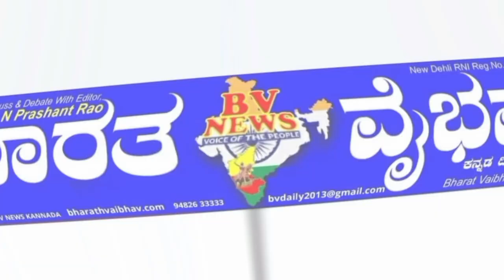ಜತ |ವಿಜಯ್ ವಿಠ್ಠಲ್ ಗ್ರಾಮ ವಿಕಾಸ ಸಮಿತಿ ಸೋನ್ಯಾಲ್ ಅಭಿಯಾನದ ಉದ್ಘಾಟನೆ